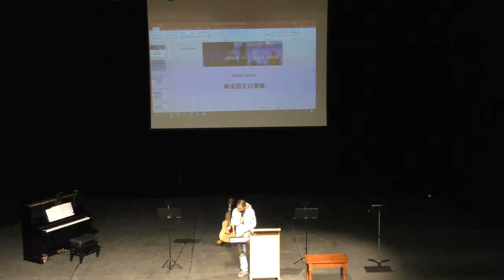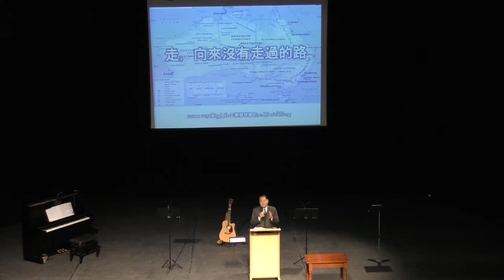2018-11-25 走向來沒有走過的路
講員：  王偉強牧師
分享信息 : “走向來沒有走過的路”
經文：約書亞記三章